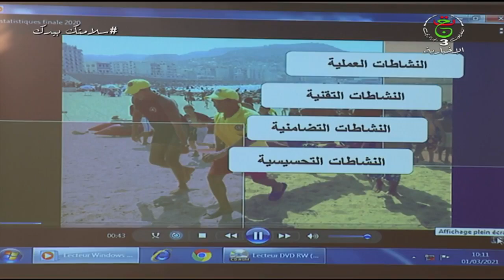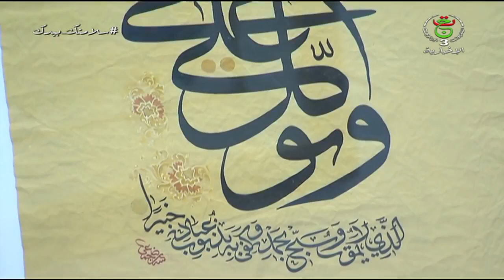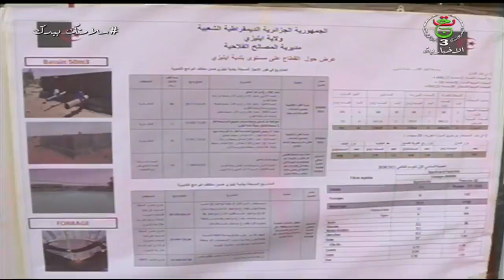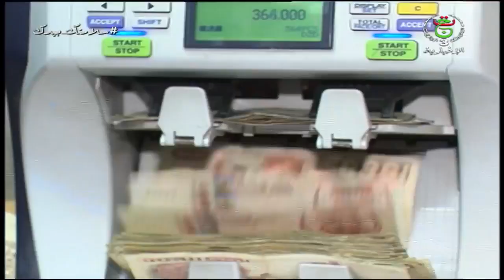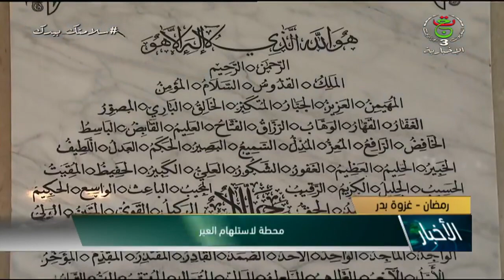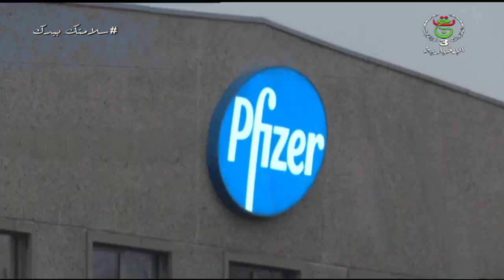نشرة أخبار 13:00 | الخميس 29 أفريل 2021